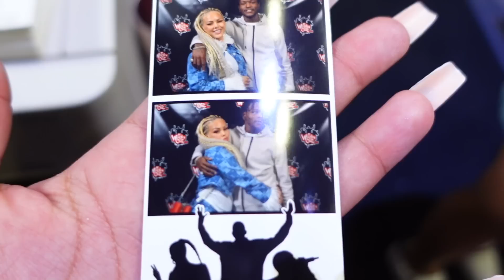WILDN OUT LIVE & PAW PATROL LIVE! With DC & the babies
Thank you Paw Patrol Live for inviting my family to the show ! & Shout out to my Wildn Out Fam for taking care of me! Tune in next week Wed 8PM EST to catch the Emergency Room story time 😆 & If you like videos like this then let's try to get it to 10,000 THUMBS UP!!

If you see this comment 'Omg Will Smith liked this video!" 😂